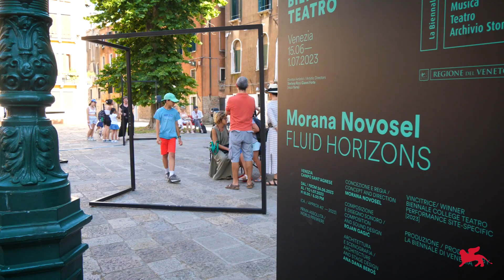Biennale Teatro 2023 - Recap 5 (Masterclass, College Teatro)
51. Festival Internazionale del Teatro
EMERALD

Masterclass (Davide Carnevali)
Biennale College Teatro / Registi Under 35
Biennale College Teatro / Performance Site-specific: Gaetano Palermo, SWAN
Biennale College Teatro / Performance Site-specific: Morana Novosel, FLUID HORIZONS

51st International Theatre Festival
EMERALD

Masterclass (Davide Carnevali)
Biennale College Teatro / Directors Under 35

Video: Lucio Fiorentino, Roberto Cortazzo, Pasquale Sbarra